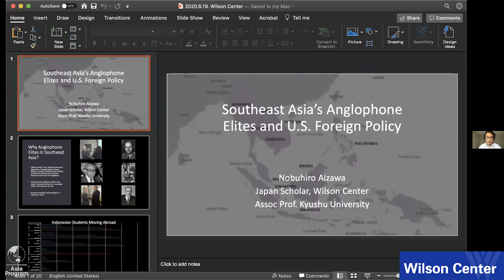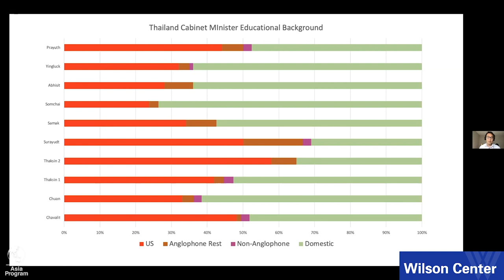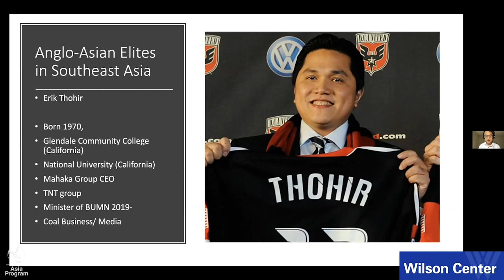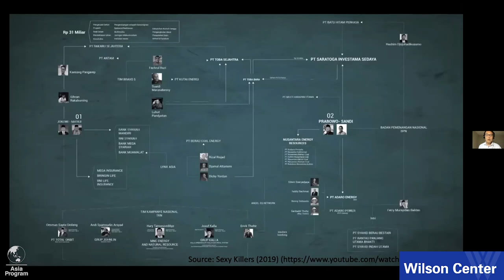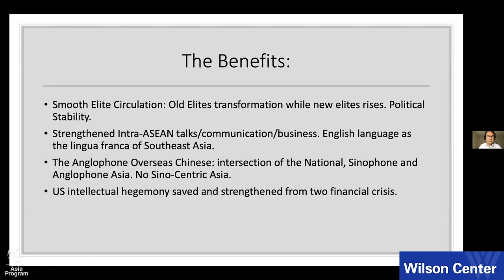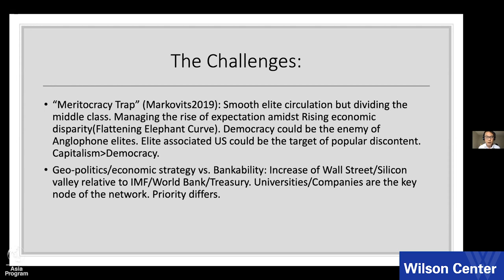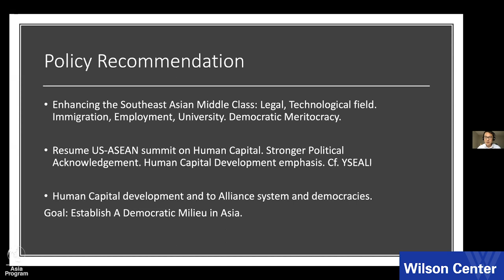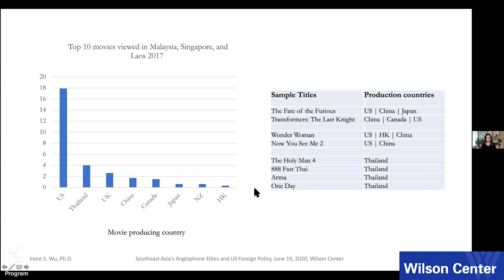Southeast Asia’s Anglophone Elites and U.S. Foreign Policy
Since the 1990s, Southeast Asia’s financial elites, entrepreneurs, and growing middle class alike have been cultivated by the Anglophone higher education system. Unlike previous generations that strengthened ties to the United States through military training, this newly emerging American-influenced elite should have emerged as a major asset for broader U.S. foreign policy objectives and influence in the region. Yet its influence on foreign policy has been overlooked and its implications too have been misinterpreted. Surprising too is the fact that the Anglophone trained elites have emerged as vocal critics of the United States in the region. In spite of U.S. business commitment to the region on the one hand and heightened competition with China on the other, the Anglophone network has not encouraged their countries to side with the United States. Join us for an online discussion about the dynamics of Southeast Asia’s Anglophone elite network and relations with Washington, with a particular focus on Indonesia and Thailand.